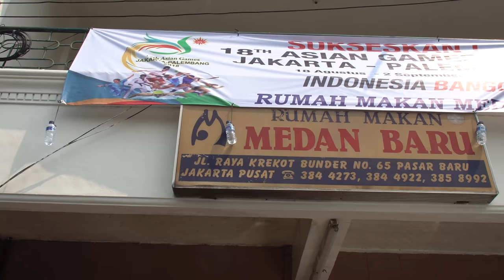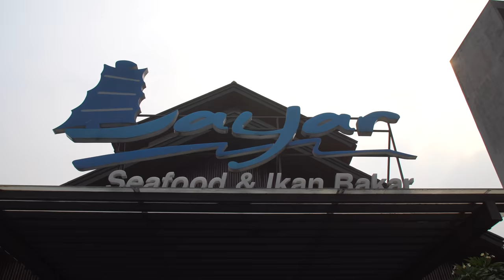MIND BLOWING Butter LOBSTER & FISH HEAD Curry! SEAFOOD Tour of Jakarta Indonesia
I LOVE seafood and while in Jakarta, everyone was telling me that I MUST try the lobster, crab and fish head curry. I had fish head curry in Singapore and it was pretty good but the fish head curry here in Jakarta was the BEST I've EVER HAD!

The fish was the most tender and succulent and the curry was the perfect blend of spicy and sweet. Also the lobster and pepper crab I had ranks among some of the best seafood I've ever devoured. The place was pricier than most other restaurants in Jakarta but the seafood was DELICIOUS.

3. Sate Khas Senayan (assorted Indonesian food) for the chicken satay